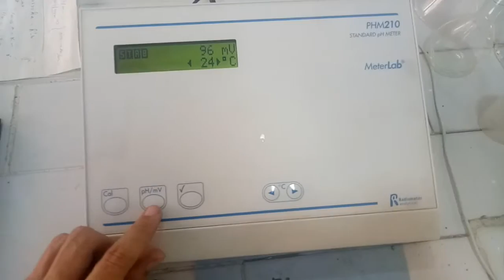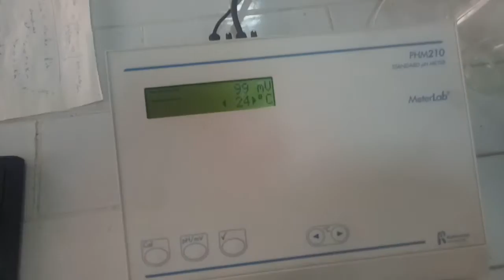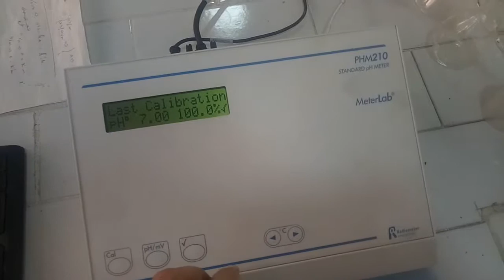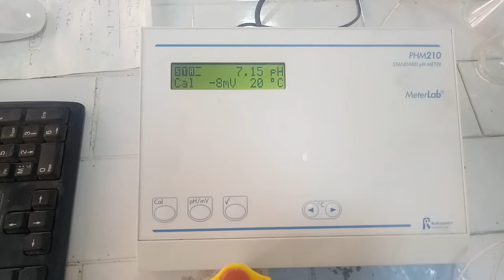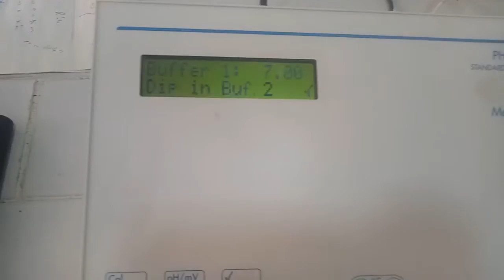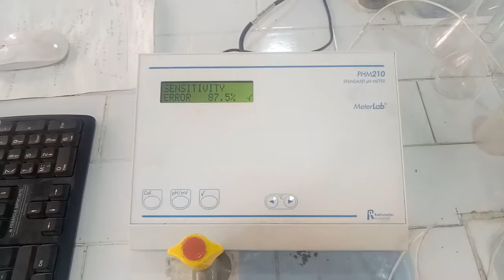Etalonnage manuelle de pH metre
La pH-métrie est une technique utilisée usuellement pour suivre une réaction de dosage.  L'étalonnage est une étape importante dans cette manipulation . Le but de ce vidéo est de présenter comment on peut étalonner un pH-mètre.